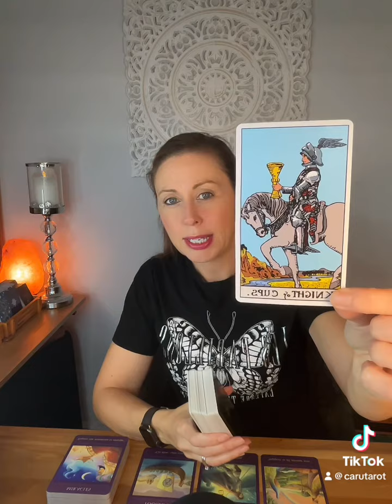Message of guidance from Spirit today